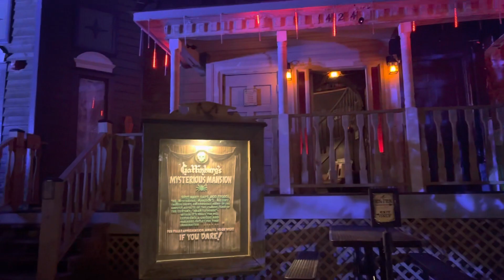Gatlinburg’s Mysterious Mansion At Night (May 2023)